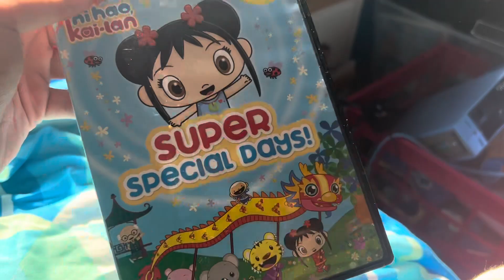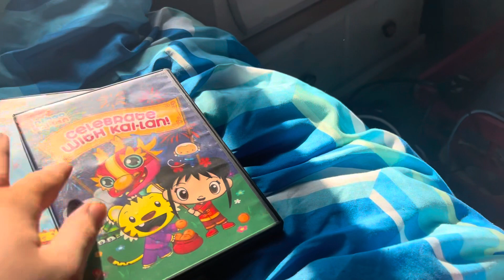My DVD Update For April 13 2024